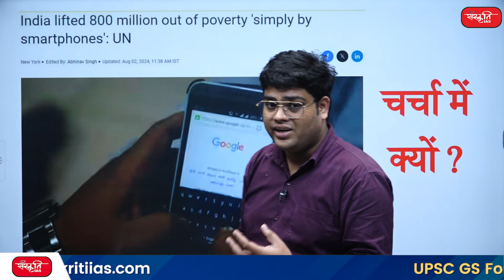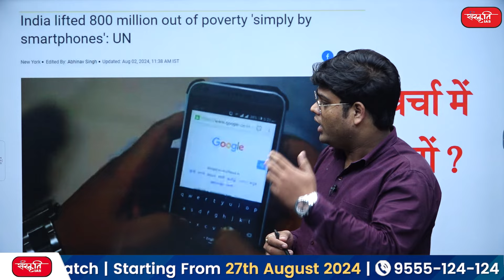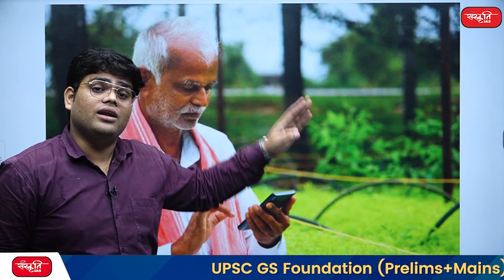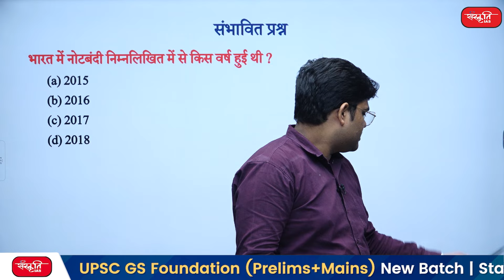Did Smartphones Eradicate Poverty for 800 Million People in India? | UPSC | Sanskriti IAS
In this video, we examine the claim that smartphones have played a role in eradicating poverty for 800 million people in India. 📱🇮🇳

👉 हमारे चैनल में आपका स्वागत है! इस वीडियो में, हम इस दावे की जांच करते हैं कि स्मार्टफोन ने भारत में 800 मिलियन लोगों की गरीबी को खत्म करने में भूमिका निभाई है। 📱🇮🇳